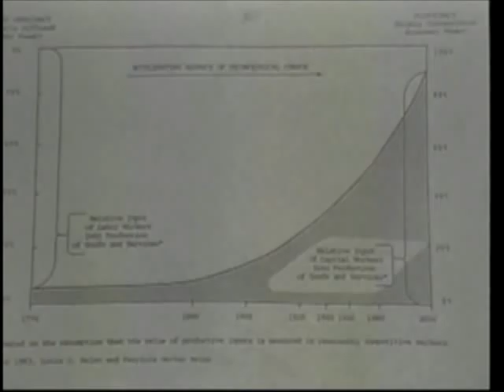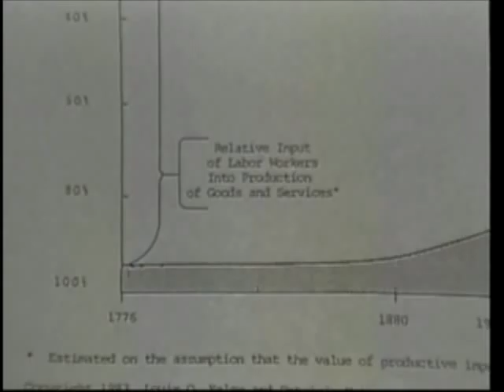Gregg Cannizzaro & Derek Marraro - 07-08-10 Air date.mp4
Gregg Cannizzaro
Producer / Director / Writer, GREGG CANNIZZARO, born and raised in NYC, has a hand in all areas of entertainment including film, television and theater. Mr. Cannizzaro was the producer / sketch comedy director for E! Entertainment Television's Emmy Award winning hit series, "TALK SOUP", the longest running show on E!, airing daily in over 135 markets worldwide.

With an affinity for "independent filmmaking" Cannizzaro co-founded RECYCLE PICTURES, where he produced and directed several projects including the company's first hit feature length film, "GET A JOB". The GEN-X slacker comedy stars Jeremy London (TVs "Party of Five", MALLRATS), Brenda Strong (DEEP END OF THE OCEAN, STARSHIP TROOPERS, SEINFELD), Tamara Mello (TVs "Popular" and "Tortilla Soup"), Brian Krause (TVs "Charmed"), as well as industry veterans Allen Garfield (THE CONVERSATION, NASHVILLE) and Zack Norman (ROMANCING THE STONE, CADILLAC MAN). GET A JOB garnished critical acclaim when it debuted on the international film circuit, taking the Audience Award at the NoDance Film Festival in Utah solidifying Cannizzaro as a force to be reckoned with on the independent filmmaking scene.

Cannizzaro went on to write and direct the dramatic short film, SIXTH SENSE, starring legendary Hitchcock actress Tippi Hedren. The next feature he helmed, on location in Washington DC, an action thriller, MOB, for ITC Polygram Filmed Entertainment. Returning to Hollywood, he produced the black comedy, written and directed by accomplished novelist Sonny Girard "DEAD MONEY".

As an Executive Producer, his credits include "BARNYARD PLACE"; an original children's series (13 episodes), and "GREY MATTER TELEVISION". Working in association with the award winning CGI animation company, S4 Studios (THE SIMPSONS, SPONGEBOB SQUAREPANTS). This innovative pilot combined cutting edge 3-D, CGI graphics with live comedy. During the development of GREY MATTER TELEVISION, Cannizzaro teamed up with Paula Schwartz, EMMY nominated writer / producer of "CELEBRITY HOMES". As a result of their collaboration on GREY MATTER, the two formed INDIE GEMS FILMS.

Cannizzaro co-wrote and directed the feature comedy, "Hanging In Hedo," and is currently in production with the psychological thriller, "Hollywood Sarah."
Derek Marrero
Derek Marrero has been in the film industry for twenty years. He studied theater, film and television at State University of New York at Purchase. While still at Purchase, he founded Twist Studios, Inc. which he managed from 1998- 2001. At this company he produced numerous television commercials and a television pilot for Indie Gems Films Gems in Hollywood California.

In 2002 he, along with two other associates, joined Indie Gems Films LLC a feature film production company based in New York City and Hollywood California.. As an officer and director of production at Indie Gems Films, Marrero worked with private investors to create several partnerships to develop and package high-quality feature films. These included original screenplays: Maspeth, Laredo, Drones and Saint Marks Place.

Derek currently serves as V.P. of development for Indie Gems Films LLC in New york.